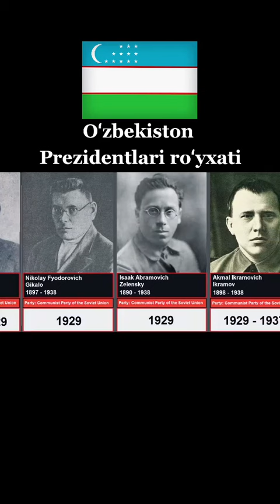O'zbekiston Prezidentlari ro'yxati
🛑YOUTUBE да Ўзбек контентини ривожлантиришда ўз 🤝 хиссангизни қўшинг
Барча турдаги оммабоп видеолар. Обуна бўлишни унутманг.